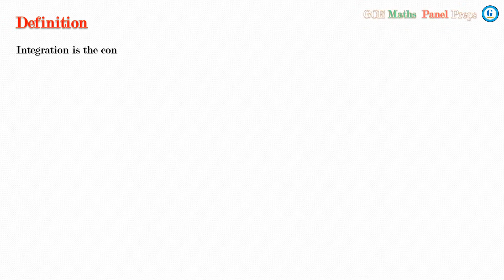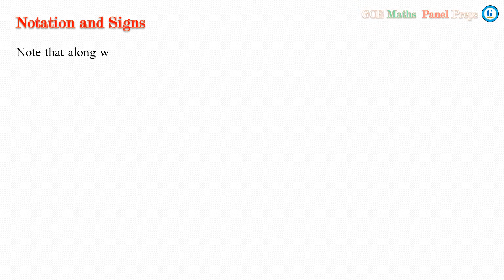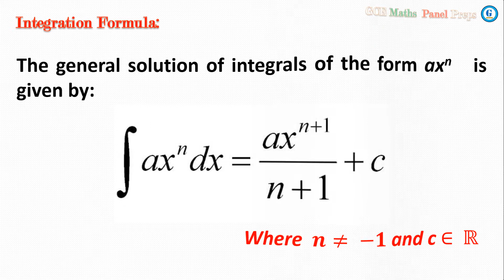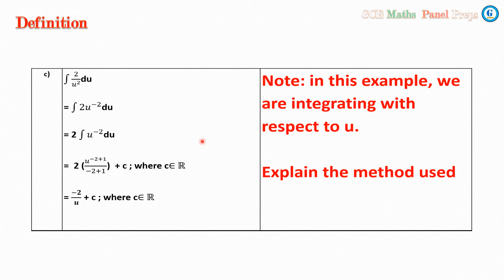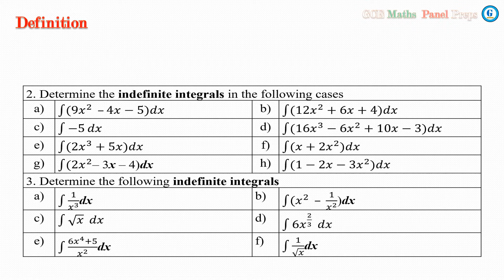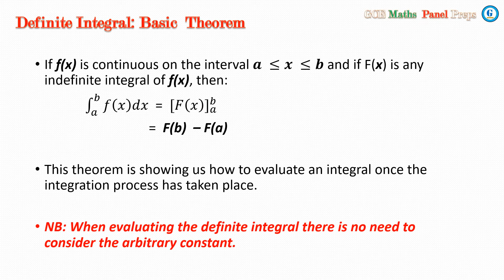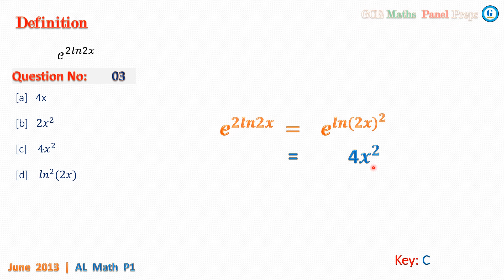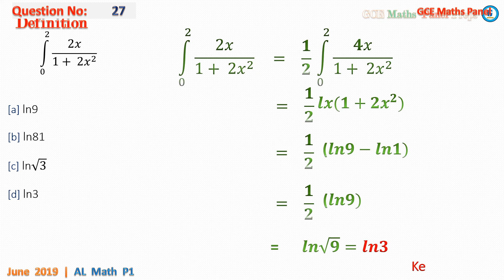Integration intro to definite and indefinite integrals |12A| GCE Maths Panel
Technical Mathematics Lessons
Additional Maths
Further Maths